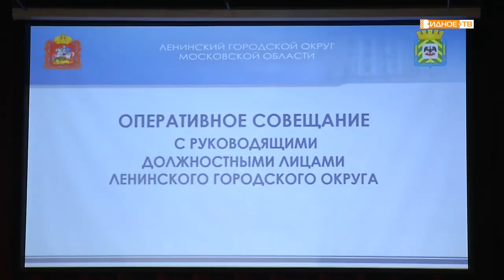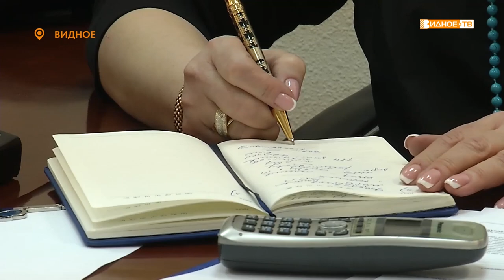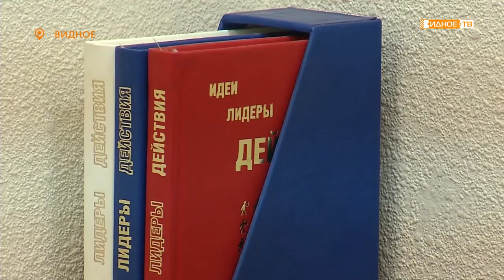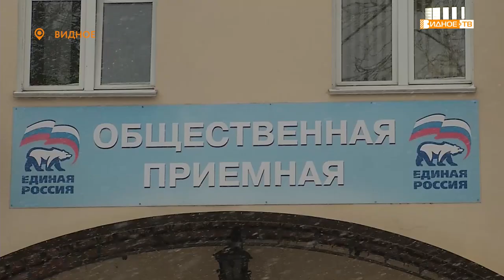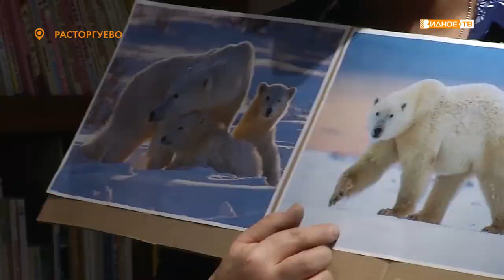Новости телеканала Видное-ТВ (06.12.2021 - понедельник)